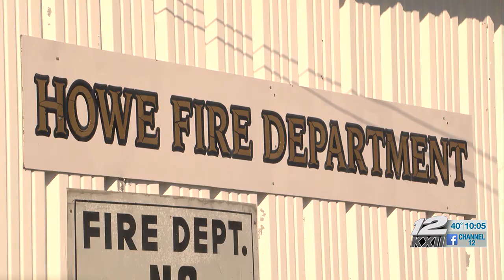Long-time Howe volunteer fire chief becomes first full-time chief in city’s history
Robert Maniet has been a volunteer firefighter in Howe for more than a decade. Now, Maniet is the first full-time paid fire chief in Howe's history.